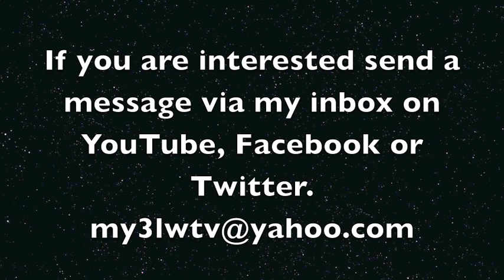Pillow Talk taping at Sizzle Miami! You wanna join?